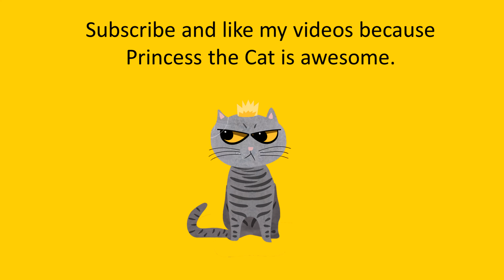The Wild Robot by Peter Brown vs Princess the Cat | Book Review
Princess the Cat features in a series of books. “Deliciously Snooty” describes her well. Readers grades 3-6 love her, but she’s also perfect for read aloud and cat lovers of any age. Like most cats, she views humans with contempt.